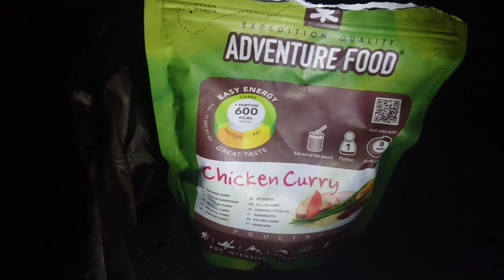SCARY WW2 Bunker STEALTH Camp...was I alone?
LINK to caveman ogof YouTube channel
Stealth Camp in a ww2 lookout Bunker.
The gunsites Royal artillery training ground is situated on the Great Orme llandudno, you can find bunkers and lookouts and gun turrets all around. I bivvy camped here on the 83rd anniversary of it opening. This is a prequel video for my Halloween video that I am hoping to film in the next few weeks. Was I alone?